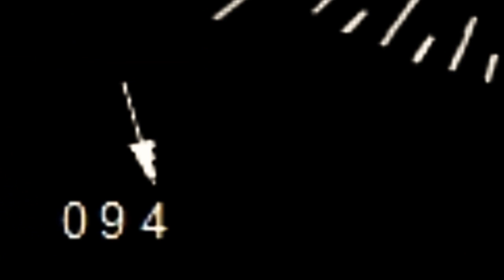All Nippon Airways NH691 767-300 JA8669 Tokyo - Ube